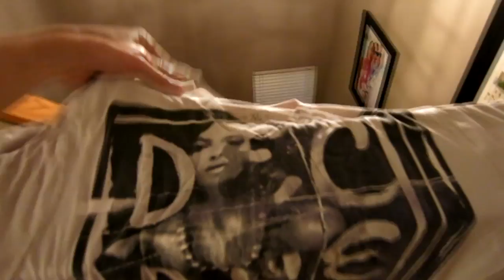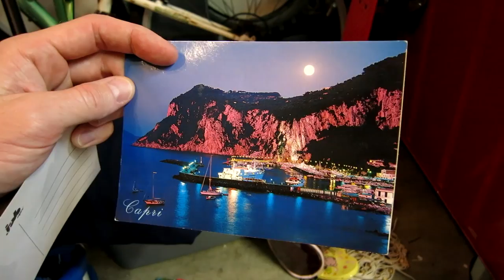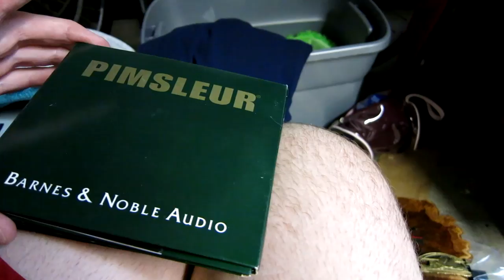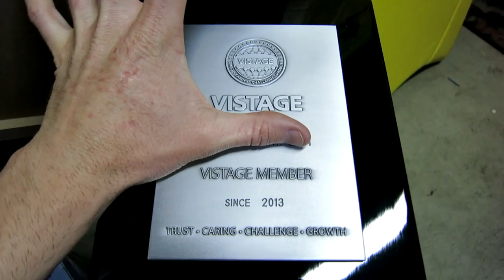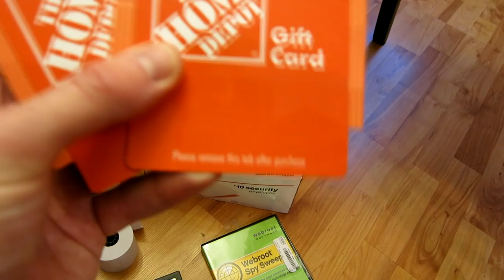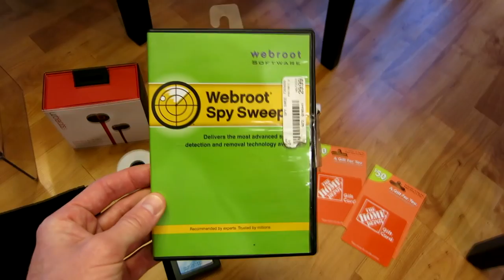Trash To Treasure Season 4 Episode 1 - Dumpster Diving Web Series - Found A Louis Vuitton Bag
My Dumpster Diving Picker
Flash Light
Filmed On Canon S110

If You Want To Send Me Anything?  I'm going to start filming packages I receive from people.  Called "You Received Treasure"  Like My Facebook Page Below And Message Me If you Want to send me anything.

Check Out My Good Friends The Picking Couple, They Teach You How To Get Steals At Thrift Stores And Flip It On Ebay For Sweet Cash.

Welcome To Trash To Treasure Season 4 Episode 1
A Web Series Of Dumpster Diving & Recording My Finds

You never know what Chris and his friends will come across, The Show follows Chris and his team J- DOG aka J- Horta & Shelfie aka Mr. Sleep around to different complexes where notorious consumers who like to throw perfectly good items away. Chris and his Team, hunt it down and Flip It For CASH or donate it to a needy family or kids, or friends who are in need of that item.  So Come along for the ride, episode to episode. Welcome To Season 4.

God Bless